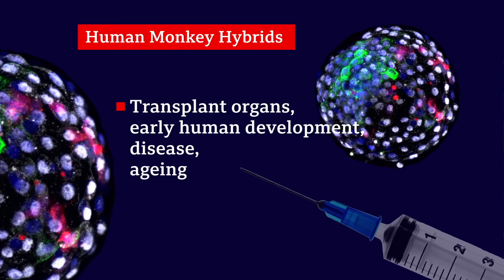Human cells grown in monkey embryos spark ethical debate - BBC News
Monkey embryos containing human cells have been made in a laboratory, a study has confirmed.

The scientists injected human stem cells - that have the ability to develop into many different body tissues - into macaque embryos.

Other so-called mixed-species embryos, or chimeras, have been produced in the past, with human cells implanted into sheep and pig embryos.

The researchers says their work could pave the way in addressing the severe shortage in transplantable organs as well as help understand more about early human development, disease progression and ageing.

Some scientists have, however, raised concerns about the experiment, arguing that while the embryos in this case were destroyed at 20 days, others could try to take the work further.